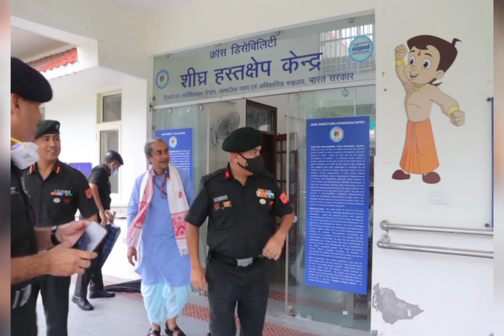सुप्रभात संदेश💐🙏 (27 जून 2022)